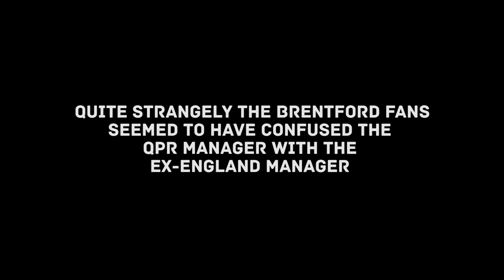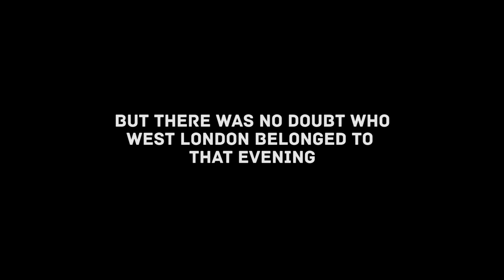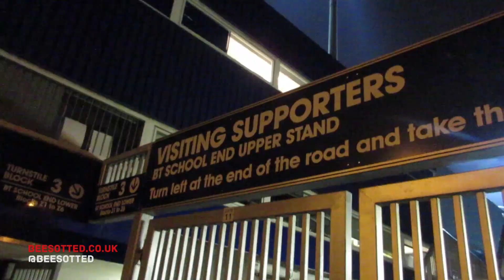QPR 0 Brentford 2 - "West London Is Ours" as Bees Claim Derby Win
Oct 2016: Brentford travelled to QPR to get themselves back on track after a winless run of four matches. And from the get-go they dominated a Rangers team who were poor in every department.

Man of the match Josh Clarke ran QPR's left-back Jack Robinson ragged all match and he topped up his man-of-the-match appearance with a goal before half time. But it was Romaine Sawyers scored an absolute beauty in the closing stages of the game to really sent the Brentford fans potty.

We chatted to QPR and Brentford fans in the pub and on the terraces before, during and after the match.

Filmed and Edited by Billy Grant and Dave Lane